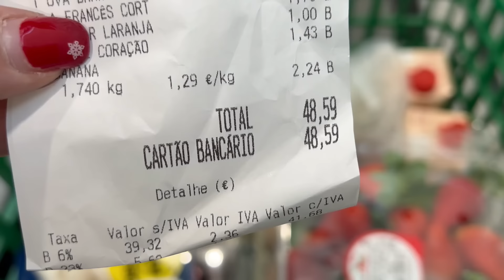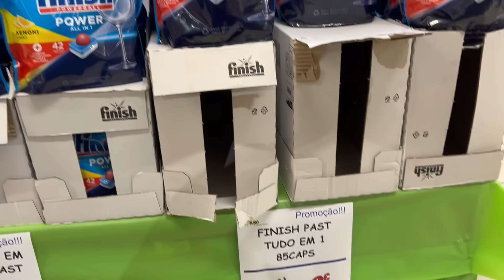Vlog de Rotinas | Sopa que conforta a Alma | Levei a Catarina a cortar o cabelo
Olá meus amores mais um vlog e desta vez resolvi partilhar com vocês uma sopinha que a mim me conforta a alma . Aquela sopa á moda antiga mas feita á minha maneira . Espero muito que gostem .
Este vlog é de rotinas e espero muito que gostem de acompanhar.
Ah levei a menina a cortar o cabelo .
Beijos a todos no coração 💖💖💖💖